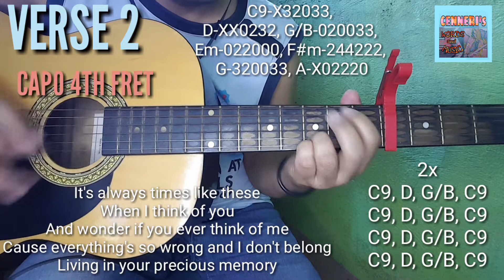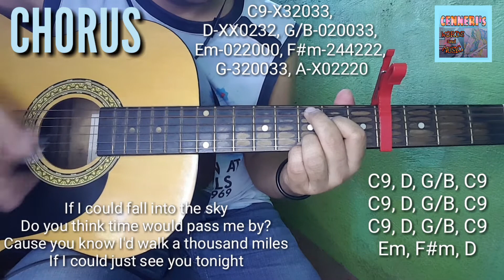HOW TO PLAY, Vanessa Carlton, A Thousand Miles (EASIEST GUITAR CHORDS FOR BEGINNERS)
-Sa videong ito mas mapapadali ang iyong pag aaral  tumugtong ng ibat ibang mga kanta.
Hindi mo na kaylangan magpakahirap sumipra at magbasa ng mga nakakalitong mga guitar tabs o mag aksaya pa ng oras na magsearch sa google ng mga guirar chords
Kaya inihahandog ko sa iyo ang mas pinasimple at catching video para mas madali mong  malaman ang mga chords at maintindihan kung paano tugtugin sa gitara ang isang kanta.
Wala kang ibang gagawin kundi gayahin at sabaysn lang ang iyong mapapanood.
Sana'y makatulong ako sa paglago mo bilang isang magaling na musikero.
welcome po ang lahat ng mga gustong matuto dito sa channel ko.
Tambay ka lang po at magenjoy.n

Hi i'm Cenneri's Words & Music. I love to make video such as travel vlogs, Music tutorial, Teaching how to.play instrument like guitar, Piano & Drums Bass guitar. Making Short film & comedy skit, Top 10 compilation, Song Composition & Cover  ,Live Jam session,  Free beats download and many more.

"Hindi sapat ang talino Dapat may talento"